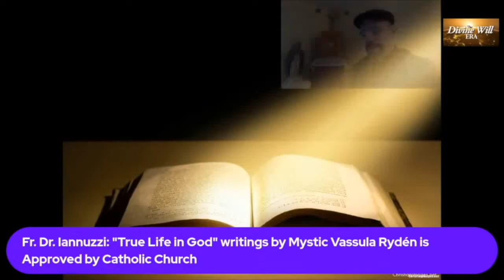Jesus Suffers because of Christian Disunity: Fr. Dr. Iannuzzi- Unify Easter date- True Life in God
MAY 29, 9am (edt.)